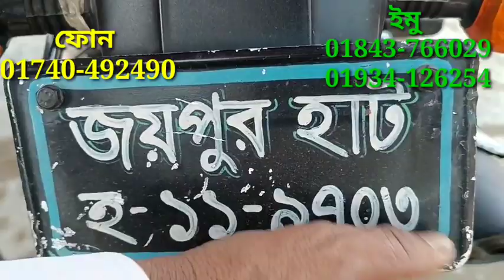টিভি এস কম্পানির ১০০সিসি বাইক সীমিত সময় সীমিত কম দামে বিক্রি করা হবে আবুল মামা বাইক সেন্টার থেকে